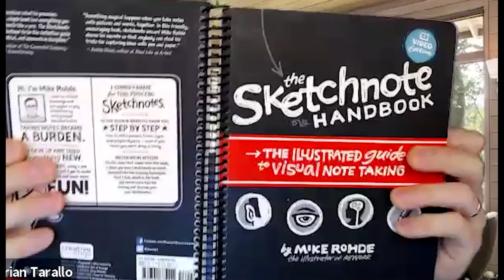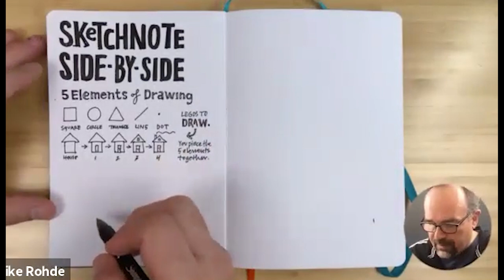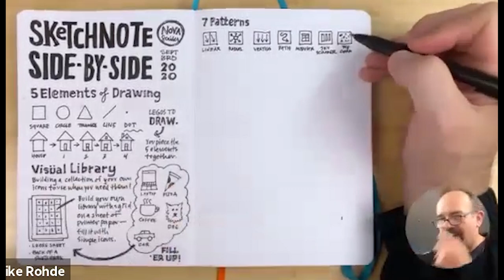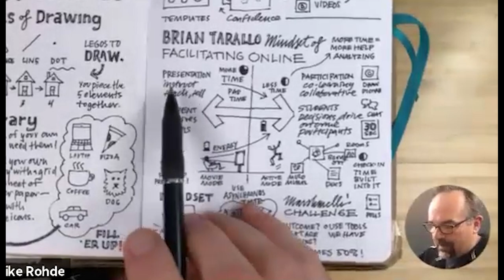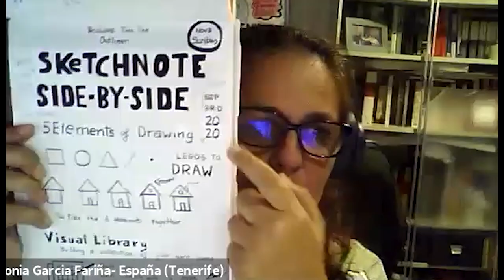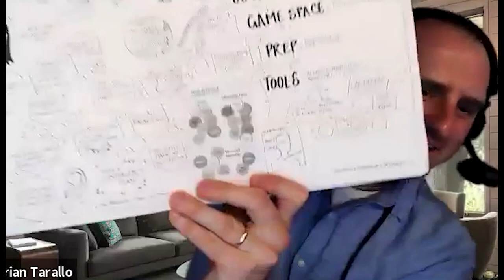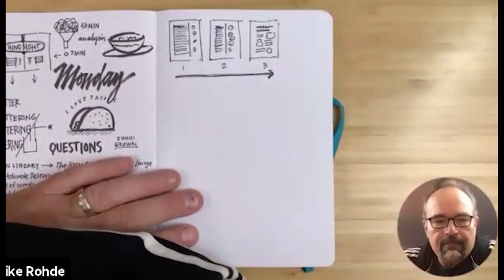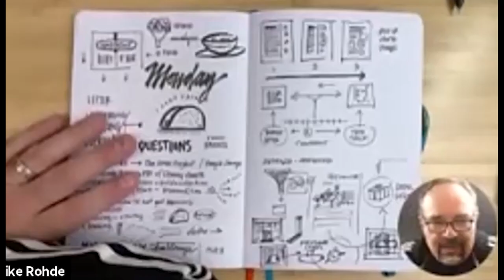NOVA Scribes - Sketchnote Side by Side with Mike Rohde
NOVA Scribes recorded workshop for Thursday, September 3, 2020

Ever want to skateboard with Tony Hawk? Tell jokes with Eddie Murphy? Eat dinner with David Chang? Talk books with Oprah? Learn a card trick from Penn & Teller?

Yeah. This is like that.

Mike Rohde invented sketchnotes.
He is the creator of the Sketchnote Handbook, the Sketchnote Workbook, the Sketchnote Ideabook, and the Sketchnote Army podcast and the Sketchnote Army community of practice. Like everyone else these days, he's taking his practice online. And he's partnering with NOVA Scribes to pilot a new workshop where he'll share:
- Basic principles of sketchnoting,
- 7 layouts, templates, and hierarchy, and
- White space, spacing, and where to put things.

Then, you'll see him demonstrate LIVE as he sketchnotes a brief presentation. He'll deconstruct his thought process, walking step-by-step through each decisions and each mark on the paper.

And if you sketchnote along with Mike and want to share your work, he'll offer specific advice and feedback to up your game. (Time permitting - he'll get to as many as he can!)

So please join us. Because you might not be able to jam on guitar with the Stones, but you can sketchnote with Mike.